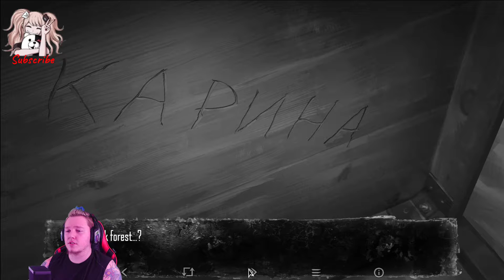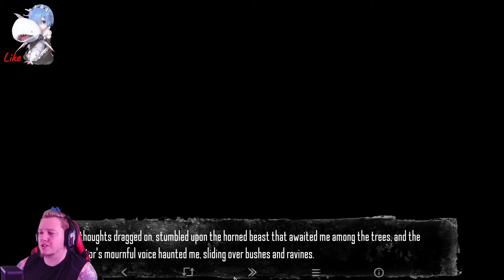TINY BUNNY Ep. 1...A VISUAL HORROR NOVEL AT IT'S BEST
Like and Sub if you enjoy the content!!! Mostly stream from ps4, but will do some PC fun too!!